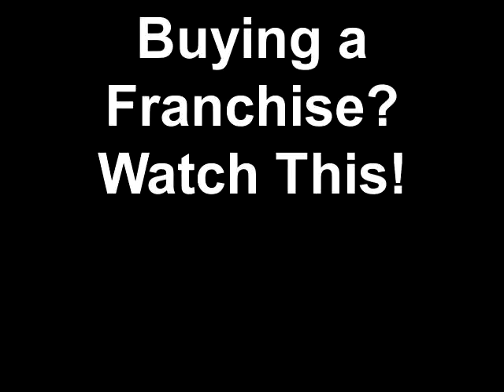Buying a Franchise?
- Do you think that's it's wise to invest in a franchise business without some inside information? Watch this video!